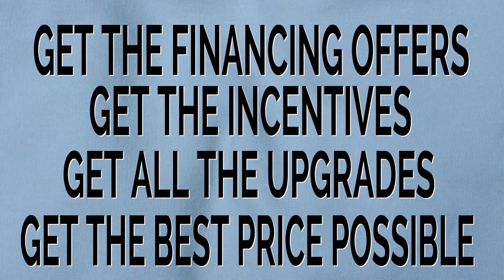Riverwoods Homes For Sale Near Brooks Middle School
Riverwoods is a single family home subdivision built in the early 1990’s. Riverwoods is located in Bolingbrook, Illinois along the Dupage River west of Bolingbrook Road and north of Boughton Road.

Homes For Sale in Riverwoods Subdivision Bolingbrook IL

Keith Kreis
Residential Real Estate Specialist
Charles Rutenberg Realty
1733 Park Street Suite 150

House For Sale in Riverwoods Subdivision Bolingbrook IL